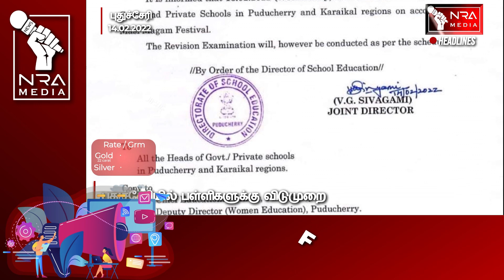Pondicherry News | HEADLINES | இன்றைய தலைப்புச் செய்திகள் | FEB 14 | PUDUCHERRY NEWS | NRA MEDIA